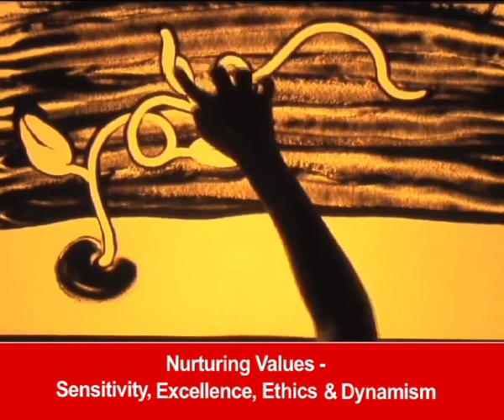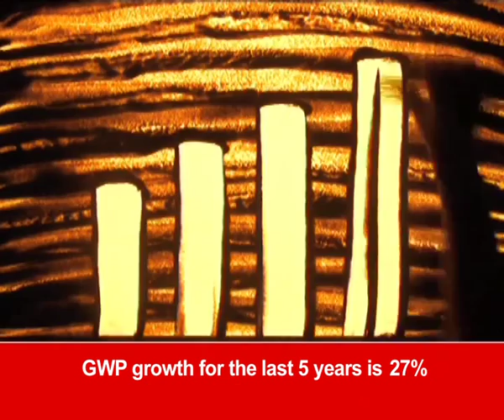HDFC ERGO Sand Art Video Debunks the Journey of the Company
Watch the HDFC ERGO Sand art video to know the vision, values and business presence of HDFC ERGO general insurance company. It provides a wide range of home, heath, travel, car and commercial insurances at an affordable price.